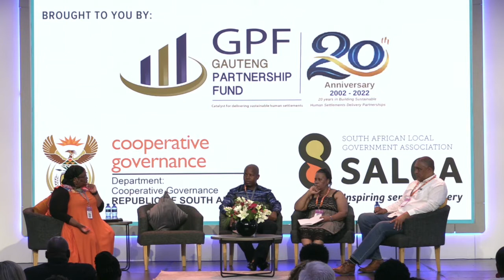Day 1 - Morning Panel Discussion: City Governance and Rethinking Urban Development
Pam Yako moderated the panel on City Governance and Rethinking Urban Development with panelists Cllr. Nkosenhle Innocent Madlala from eThekwinin Municipality, Sibongile Mazibuko from National Treasury's Cities Support Programme (CSP) and Johann Mettler from the City of Tshwane.